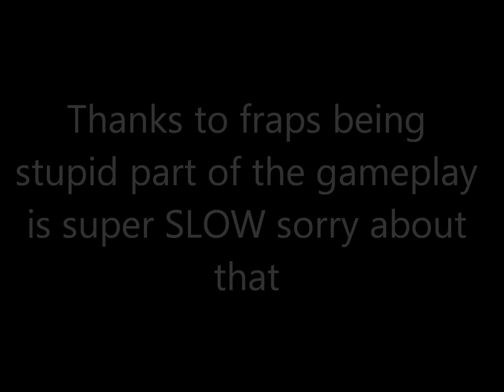Dead island 2 part 3